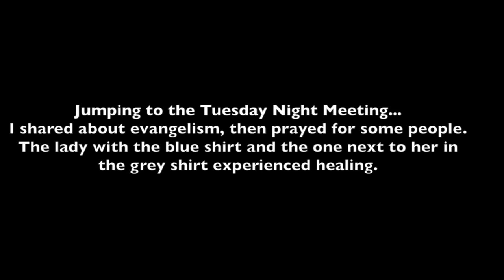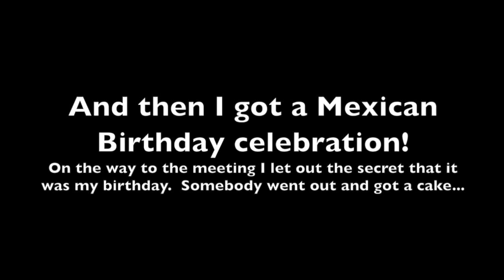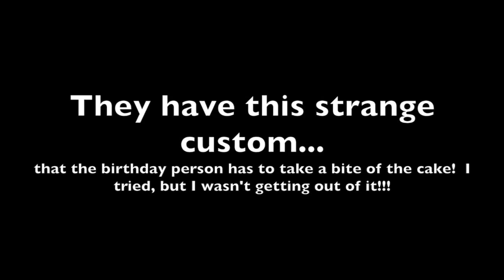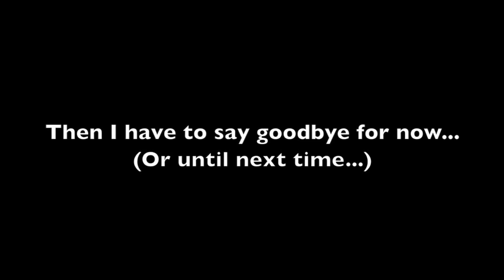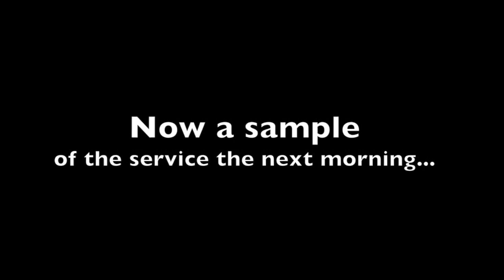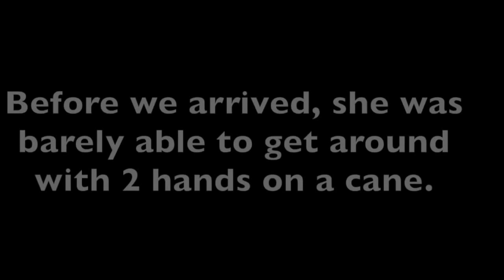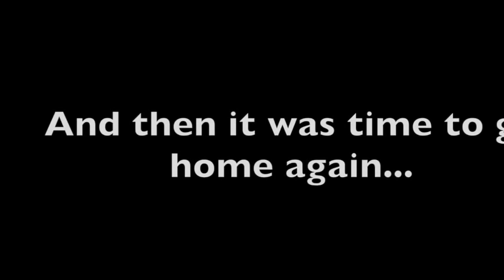Adventures of a Service Engineer - Trip to Tampico, Mexico - April 2016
I travel a lot for work.  I can't really show my work--I don't have permission for that, but I can show what happens along the way.  Hope you enjoy it!